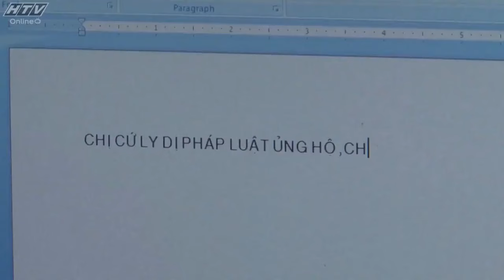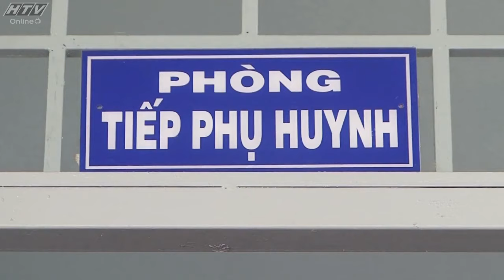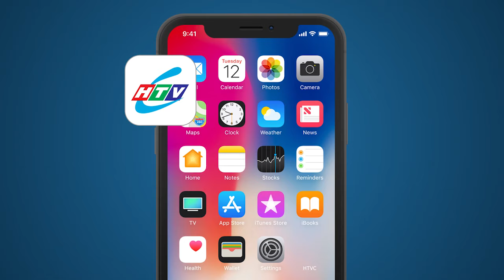Mảnh Tình Riêng - Tập 3 | HTV Phim Tình Cảm Việt Nam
Xem Tivi trực tuyến tại HPLUS (HTVC):
✅ Web / Wap mobile :
► Smart TV /STB : Tải HTVC for Android TV